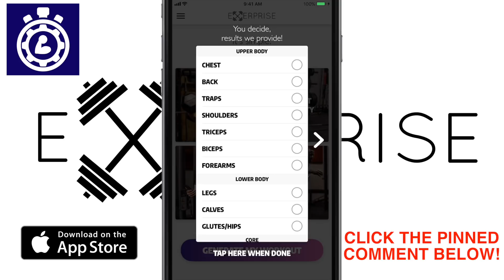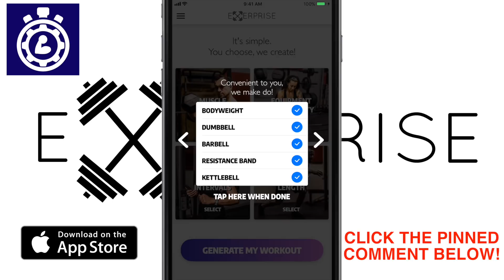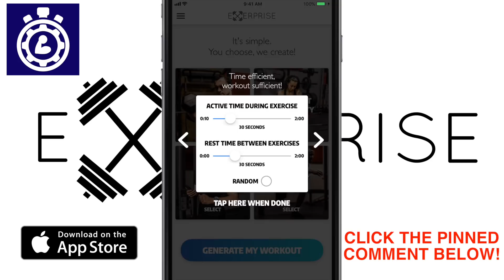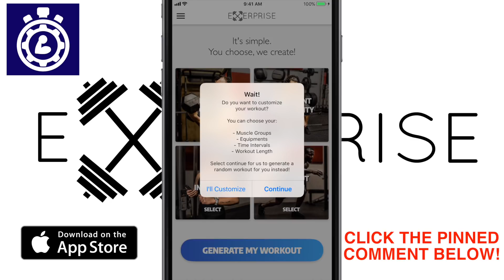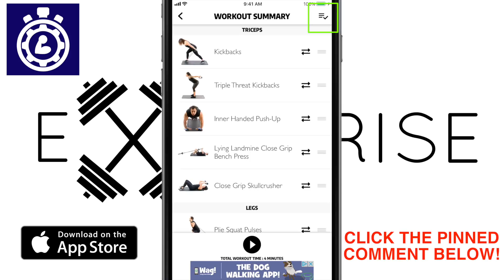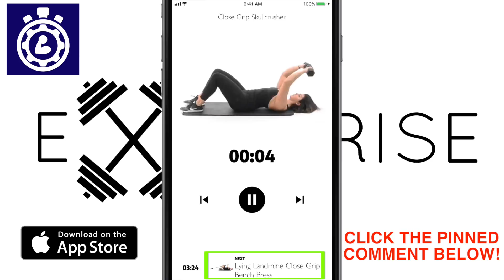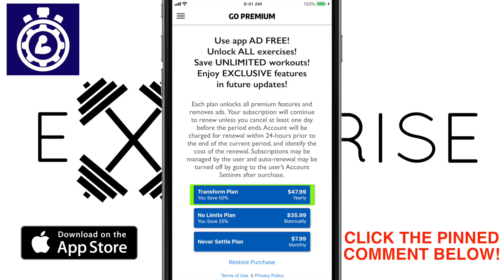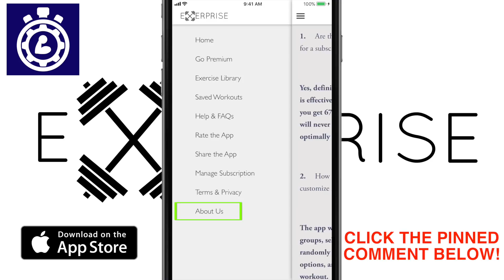Exerprise - The BEST Workout App EVER!!!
Official Anabolic Aliens video of Exerprise - The BEST Workout App EVER!!!

Exerprise is the first ever Randomized Workout Generator based off your customizable selections of what muscle groups you want to work out, your equipment availability, your choice of time intervals, and workout length! The video goes into much more detail on all the functions and features of the app at this point in time (1/19/18). This is the best IOS and will be the best android workout app you will ever use. Over 500 exercises in the database for home workouts AND gym workouts AND is it a FREE app!!

Two guys who want to do all they can to help motivate, educate, entertain, and inspire. We promise to always keep it 100% honest and real. We appreciate everyone who supports us and will always give it our all in putting out the best possible content as well as doing our best in always answering everyone who reaches out to us. HAVE NO LIMITS AND NEVER SETTLE!!!

Anabolic Aliens consists of Mike Rosa & Eric Cue